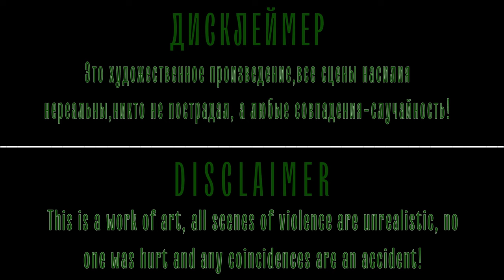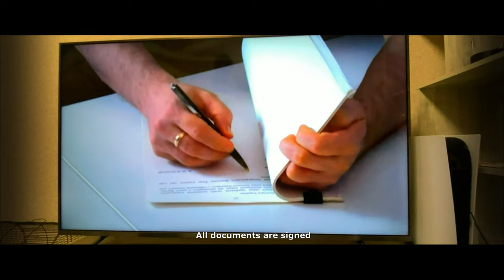А Воробьи Зеленые - The Sparrows Are Green( shortfilm 2022 )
❗️We are a team of novice cinematographers from Odessa (Ukraine), tired of the ongoing war in our country, and being under these not the best impressions, we made a film in order to try to speak out about what is already impossible to remain silent..

Synopsis: Returning from the front, a young soldier meets a volunteer, by chance. He once supplied the military unit of our hero with provisions.
 Suddenly, their sincere conversation begins to touch on very sensitive topics

Мы  комнада начинающих кинематагрофистов из Одессы (Украина) уставшие от непрекрощающейся войны в нашей стране  мы сняли фильм , под этими не самыми лучшими впечатлениями  , дабы попытаться  высказаться  о том, о чем уже невозможно молчать...

Синопсис :  Вернувшись с фронта, волей случая, молодой солдат встречает волонтёра, который в своё время снабжал его часть провизией.
Резко их душевная беседа начинает затрагивать весьма острые темы…

🎬🎥 Director and Screenwriter / Режиссер и Сценарист - Nikita Trostianetskyi / Никита Тростянецкий

🎙️ Voice behind the scene / Голос за кадром - Konstantin Trostianetskyi

 💰 Prodused by Darchi Rokkovich / Продюссер Дарчи Роккович